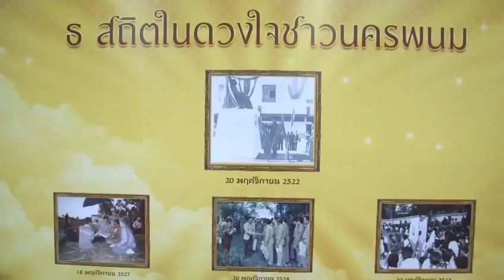สมเด็จพระเทพฯ พระราชทานปริญญาบัตรมหาวิทยาลัยอุบลราชธานี และมหาวิทยาลัยนครพนม [20ธ.ค.61]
วันพฤหัสบดีที่ 21 ธันวาคม พ.ศ.2561 เวลา 09.06 น. สมเด็จพระเจ้าอยู่หัว ทรงพระกรุณาโปรดเกล้าโปรดกระหม่อมให้ สมเด็จพระเทพรัตนราชสุดาฯ สยามบรมราชกุมารี เสด็จพระราชดำเนินแทนพระองค์ไปยังอาคารเฉลิมพระเกียรติ 7 รอบ พระชนมพรรษา มหาวิทยาลัยอุบลราชธานี อำเภอวารินชำราบ จังหวัดอุบลราชธานี ในการพระราชทานปริญญาบัตรแก่ผู้สำเร็จการศึกษาจากมหาวิทยาลัยอุบลราชธานี ประจำปีการศึกษา 2560 โดยมีผู้สำเร็จการศึกษาในระดับปริญญาเอก โท และตรี เข้ารับพระราชทานปริญญาบัตร รวม 3,196 คน

โอกาสนี้ พระราชทานพระราโชวาทความว่า "บัณฑิตทั้งหลายได้ผ่านการศึกษาอบรมวิชาการขั้นสูงมาเป็นอย่างดี ถือว่าเป็นผู้มีวิทยฐานะสูงกว่าคนทั่วไปอีกจำนวนหนึ่งในสังคม ในโอกาสที่แต่ละคนจะได้ออกไปทำงาน และอยู่ร่วมกับผู้อื่น ข้าพเจ้าจึงใคร่จะกล่าวถึงจริยธรรมข้อหนึ่งซึ่งสำคัญมาก คือการอ่อนน้อมถ่อมตน การอ่อนน้อมถ่อมตนนี้ เป็นความประพฤติปฏิบัติที่ยอมรับกันว่า เป็นเครื่องประสานสัมพันธ์ระหว่างบุคคลได้เป็นอย่างดี เพราะการปฏิบัติอย่างสุภาพอ่อนโยนและอ่อนน้อมเข้าหากัน ย่อมทำให้คนเราอยู่ร่วมกันได้อย่างสงบสุข  ตรงข้ามกับการปฏิบัติอย่างแข็งกร้าวรุนแรง ซึ่งทำให้เกิดความขัดแย้ง และความแตกแยกร้าวฉาน ด้วยเหตุนี้ บัณฑิตทุกคนจึงควรรู้จักอ่อนน้อมถ่อมตนต่อบุคคลทั่วไป ถ้าทำได้ แต่ละคนย่อมได้รับความรัก ความนับถือ ความร่วมมือร่วมใจจากบุคคลทุกฝ่าย อันจะนำมาซึ่งความสำเร็จและความเจริญมั่นคงทั้งในชีวิตและกิจการงานทุกอย่าง"

หลังเสร็จสิ้นพิธีพระราชทานปริญญาบัตร พระราชทานพระราชวโรกาสให้ รองศาสตราจารย์ นงนิตย์ ธีระวัฒนสุข อธิการบดีมหาวิทยาลัยอุบลราชธานี ผู้บริหาร อาจารย์ และผู้มีอุปการคุณ เฝ้าทูลละอองพระบาท ทูลเกล้าทูลกระหม่อมถวายเงินโดยเสด็จพระราชกุศลตามพระราชอัธยาศัย

เวลา 13.54 น. สมเด็จพระเจ้าอยู่หัว ทรงพระกรุณาโปรดเกล้าโปรดกระหม่อมให้ เสด็จพระราชดำเนินแทนพระองค์ไปยังอาคารศรีโคตรบูรณ์ มหาวิทยาลัยนครพนม เขตพื้นที่ศรีโคตรบูรณ์ อำเภอเมือง จังหวัดนครพนม ในการพระราชทานปริญญาบัตรแก่ผู้สำเร็จการศึกษาประจำปีการศึกษา 2560 มีผู้ทรงคุณวุฒิเข้ารับพระราชทานปริญญาดุษฎีบัณฑิตกิตติมศักดิ์ 4 ราย มหาบัณฑิตกิตติมศักดิ์ 1 ราย ผู้ได้รับพระราชทานรางวัลเข็มเชิดชูเกียรติพระธาตุพนม 4 ราย ผู้สำเร็จการศึกษาปริญญามหาบัณฑิต และปริญญาบัณฑิต จำนวน 1,378 คน

โอกาสนี้ พระราชทานพระราโชวาทความว่า "การสร้างความสำเร็จในกิจการงานทุกอย่างทุกระดับนั้น จำเป็นต้องใช้วิชาความรู้และความสุขุมรอบคอบประกอบกัน วิชาความรู้เป็นเครื่องมือสำคัญสำหรับใช้ปฏิบัติงานและแก้ไขอุปสรรคปัญหาที่อาจเกิดขึ้น ส่วนความสุขุมรอบคอบ เป็นปัจจัยส่งเสริมให้นำความรู้มาใช้ได้อย่างถูกต้องเหมาะสม ทั้งยังเป็นเครื่องป้องกันความผิดพลาดเสียหายในการทำงานอีกด้วย ที่กล่าวดังนี้ เพราะผู้มีความสุขุมรอบคอบ ย่อมศึกษาพิจารณางาน ตลอดจนอุปสรรคปัญหาที่เกิดขึ้นในงานอย่างละเอียดถี่ถ้วน จนเมื่อเข้าใจกระจ่างลึกซึ้งแล้ว ค่อยกำหนดแนวทางและวิธีการ มาใช้ปฏิบัติงานและแก้ไขปัญหาให้ถูกต้องตรงจุด"

หลังเสร็จสิ้นพิธีพระราชทานปริญญาบัตร ทอดพระเนตรนิทรรศการผลการดำเนินงานของมหาวิทยาลัย ซึ่งจัดการเรียนการสอนหลากหลายหลักสูตร เช่น หลักสูตรอาชีวศึกษา หลักสูตรปริญญาตรี และปริญญาโท มีนักศึกษากว่า 9,000 คน ร่วมมือทางวิชาการกับมหาวิทยาลัยและองค์กรต่างประเทศหลายแห่ง เพื่อสนับสนุนทางวิชาการ การวิจัย และการบริการวิชาการแก่ประเทศในอนุภูมิภาคลุ่มน้ำโขงตอนกลาง ส่งเสริมงานทำนุบำรุงศิลปวัฒนธรรม โดยเฉพาะอย่างยิ่งได้สนองพระราชดำริในโครงการต่าง ๆ ของโรงเรียนตำรวจตระเวนชายแดนในจังหวัดนครพนม และโรงเรียนกินนอนสามัญชนเผ่าแขวงคำม่วน สาธารณรัฐประชาธิปไตยประชาชนลาว อย่างต่อเนื่อง ให้บริการวิชาการแก่ชุมชน เน้นการพัฒนาศักยภาพของคน และส่งเสริมโอกาสการพัฒนาชุมชนท้องถิ่น และอนุภูมิภาคลุ่มน้ำโขงตอนกลาง